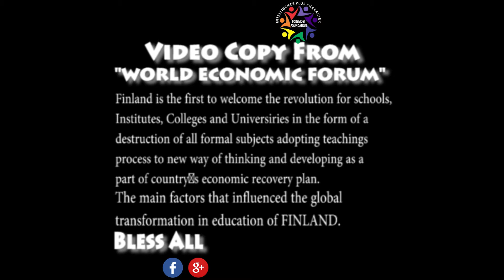Foremost Foundation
The Finish Approach To EDUCATION

It's all about passion to do with FOREMOST quality because TEACHING has always been our FOREMOST Passion. !!
We are working on 3 dimensions your support and cooperation are essential for us to strengthen societies with the help of donation.
Bank Name: Habib Bank Limited(HBL)
Account No: PK53 HABB 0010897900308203
Account Name: FORMOST INT S&C
REMEMBER: There is no comparison each n every individual is important us for sharing his/her point of view in this forum...
WELL RENOWNED GLOBAL EDUCATIONAL AMBASSADORS and PERSONALITIES are part of it..